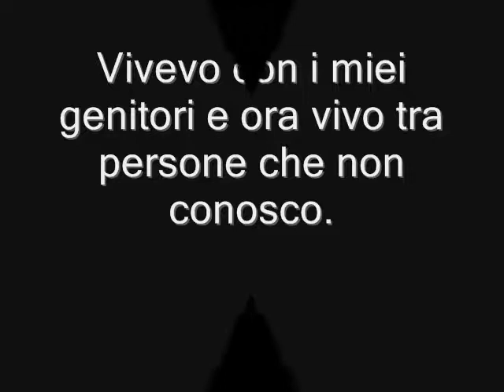Scuola Dante Alighieri Torino: per non dimenticare il giorno della memoria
Per non dimenticare: giorno della memoria